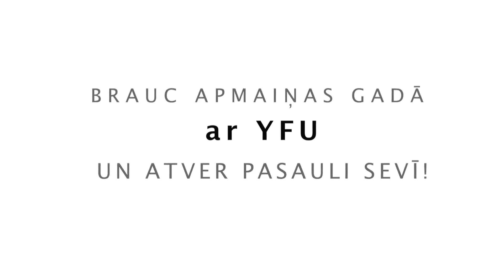Absolventi stāsta par dzīvi un mācībām ārzemēs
YFU Latvija skolēni stāsta par savu apmaiņas gada pieredzi.